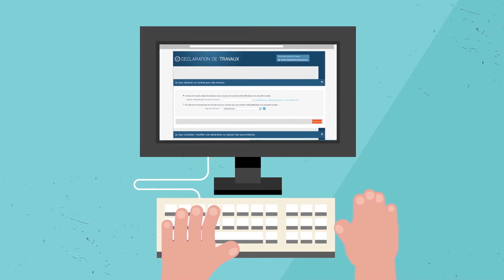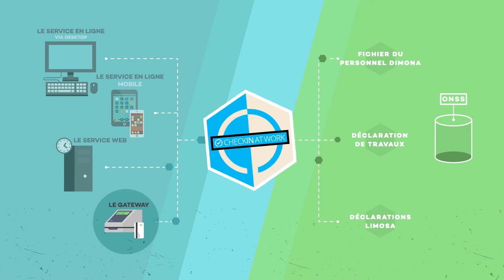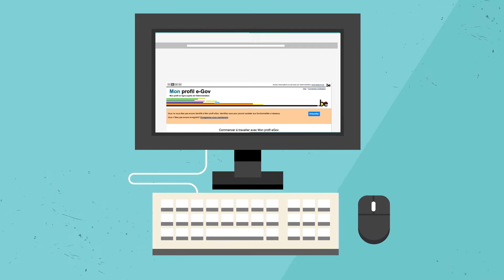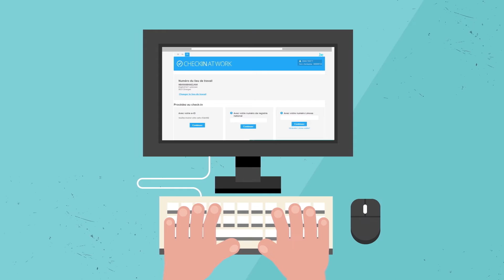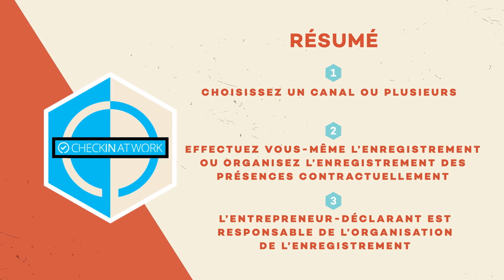Qu'est-ce que Checkinatwork?